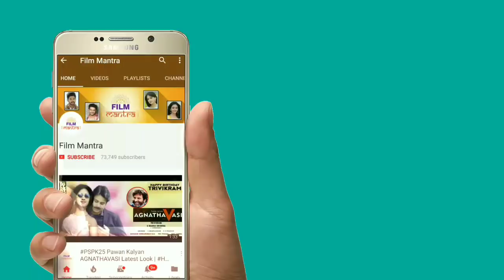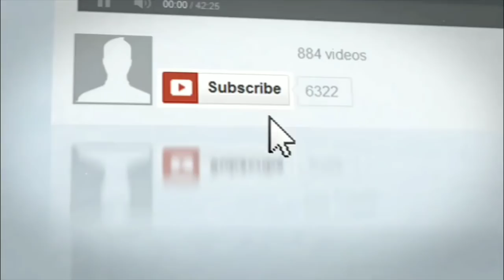చిరంజీవికి (స్వయంకృషి), రాంచరణ్ కి (రంగస్థలం) చరణ్ కెరీర్ లో మరో మైలురాయి | Ramcharan | Film Mantra